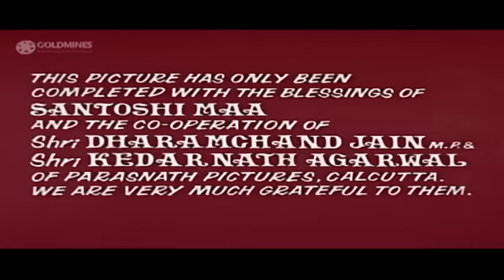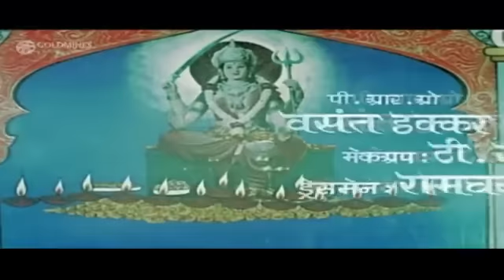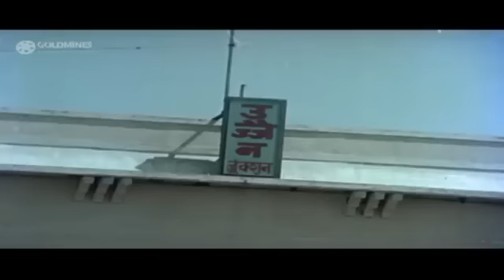jai santoshi maa Hindi blockbuster bhakti movie ! Kanan kaushal, Bharat bhusan..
your quires

Bharat bhusan movie,
Bharat bhushan devotional movie,
bharat bhushan bhakti movie,
jai maa santoshi,
Kanan kaushal movie,
Bhakti movies,
Goldmines movies,
god movies,
hindi movies,
Mythological movies,
Jai Santoshi Maa,
jai santoshi maa hindi movie,
jai santoshi maa full movie 1975,
jai santoshi maa 1975 Full Devotional Movie,
जय संतोषी माँ, kanan kaushal hindi movie,
Bharat Bhusan hindi movie,
devotional hindi movies,
devotional movies hindi,
santoshi maa movie,
santoshi maa film